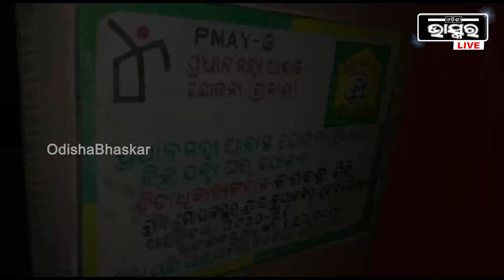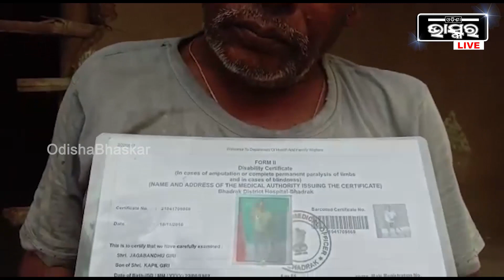ଅସହାୟ ଦିବ୍ୟାଙ୍ଗଙ୍କ ସଂଘର୍ଷର କାହାଣୀ, ଦିବ୍ୟାଙ୍ଗ ହେଲେବି ସମାଜରେ ସ୍ୱାଭିମାନର ସହ ବଂଚିବାର ଇଚ୍ଛା ଓ ଦୃଢଶକ୍ତି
ଭୁଲରେ ଆଉ କାହା ଆକାଉଣ୍ଟକୁ ଟଙ୍କା ଚାଲିଗଲା କି? ତୁରନ୍ତ ଫେରିପାଇବେ, କରନ୍ତୁ ଏହି କାମ==